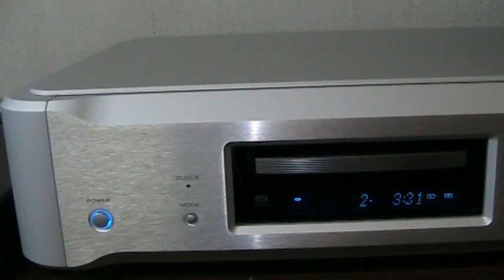lungyim~Mistral Bow-A4 - Red Rose Music 150 - Krell KSP-7B - ESOTERIC K-07 ( 10 )